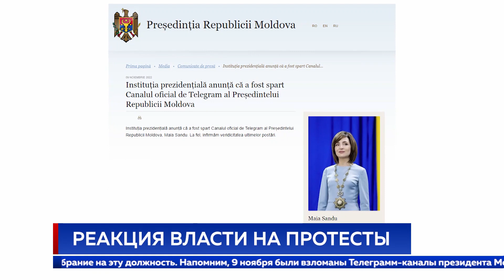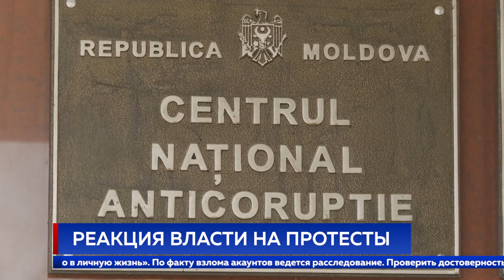Требуют отставки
Сторонники оппозиционной партии "Шор" пикетировали во вторник здание антикоррупционной прокуратуры Молдовы. Митингующие требовали отставки главы ведомства Вероники Драгалин. Митинг проходил в рамках бессрочной акции протеста, которую партия «Шор» проводит с 18 сентября.